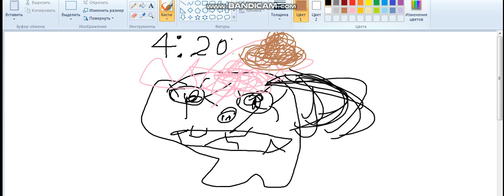Радикальное преоброжение 2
и да бандикам.ком это просто для ностальгии
кто посмотрит со звуклм тот крутой